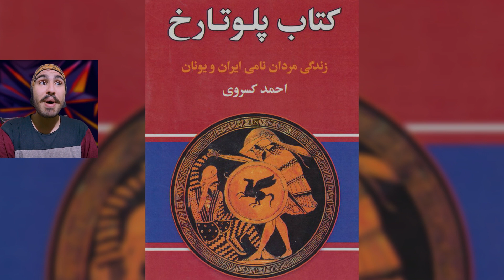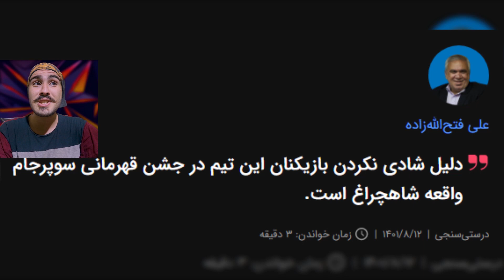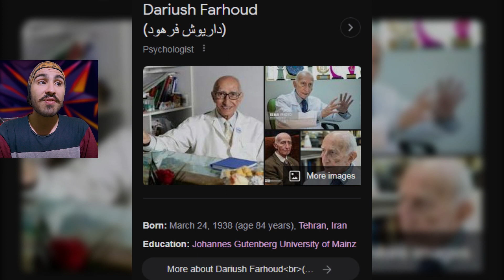از آناهیتا تا سردار نقدی | اخبار روز جمعه سیزدهم آبان | پارت یک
سلام اومدیم با یه ویدیو با اسم از_آناهیتا_تا_سردار_نقدی | اخبار_روز_جمعه_سیزدهم_آبان | پارت_یک داخل این ویدیو یه سری اخبار_های_روز رو براتون جمع آوری کردم برای دوست داران و دنبال کنندگان سیاست های روز و یا اتفاقات اخیر در داخل و یا خارج از ایران. امید وارم از این سبک ویدیو ها خوشتون بیاد باید بگم برای جمع آوری محتوا و هم چنین ادیت زمان زیادی برده شده پس ممنون میشم با لایک و ساب ازمون حمایت کنید در آخر هم باید اضافه کنم به هیچ عنوان بیان این اخبار به قصد و نیت سو استفاده نبوده و نخواهد بود تمام تلاشم رو میکنم موضوع اصلی چنل بر محوره سرگرمی و اطلاعات عمومی باشه و به هیچ عنوان با سیاست و یا جهت گیری قاطی نشه.ممنون ک تا این جا خوندی